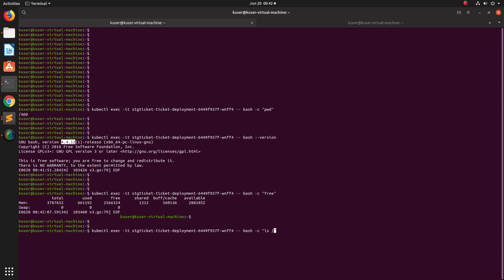Execute bash command in pod with kubectl